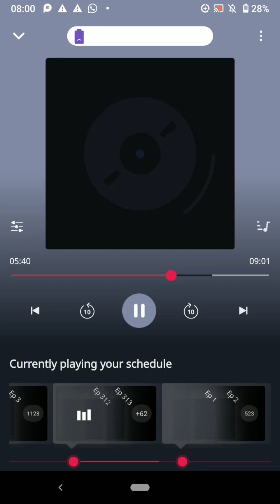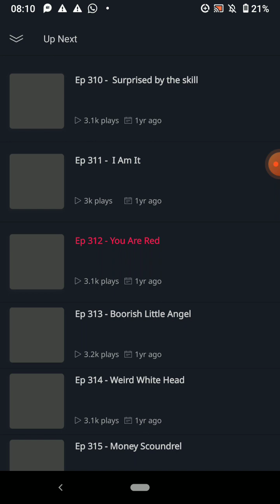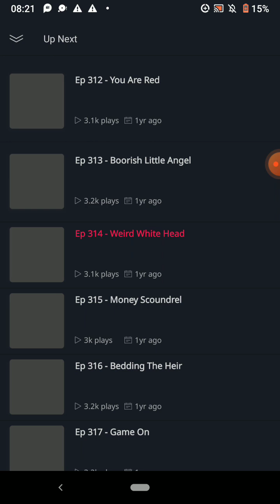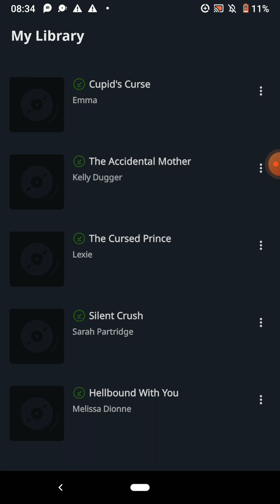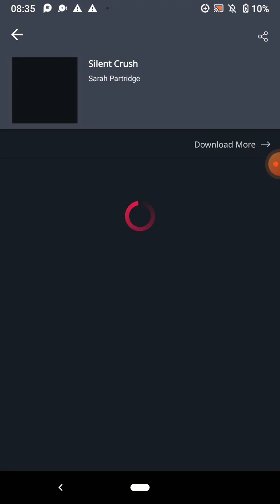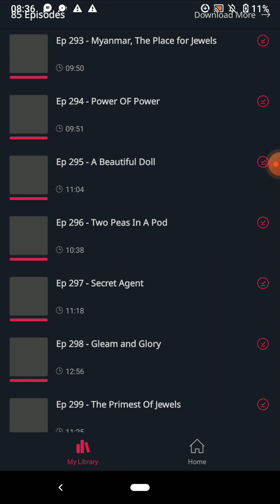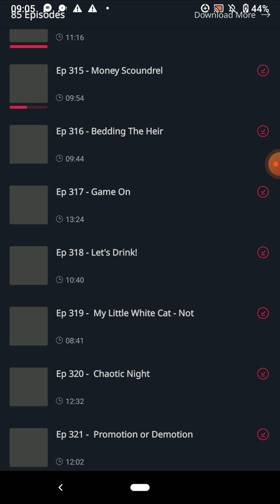Silent crush pocketfm stories episode 311 to 318